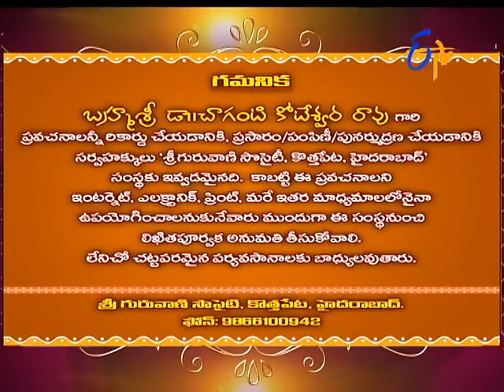Characters in Sri Mahabharatam by Brahmasri Changanti | Subhamastu |3rd January 2017